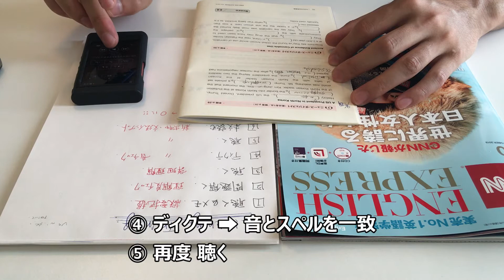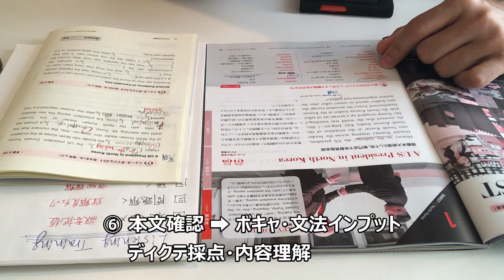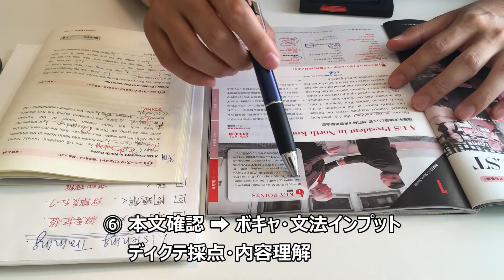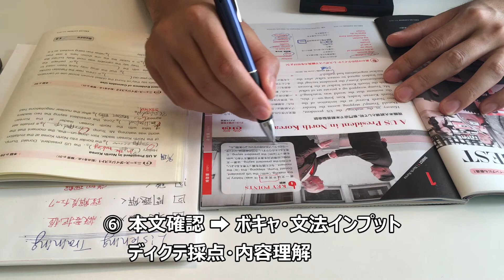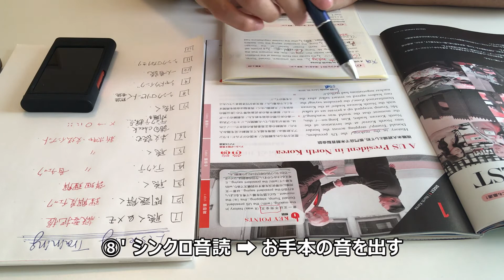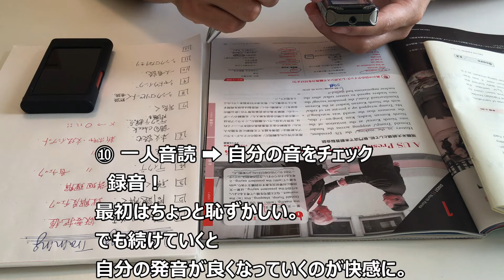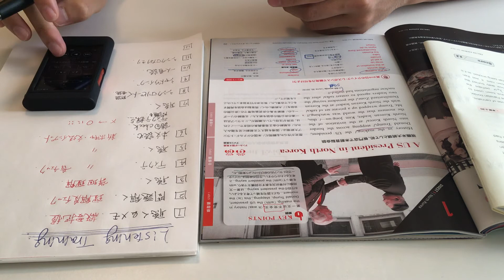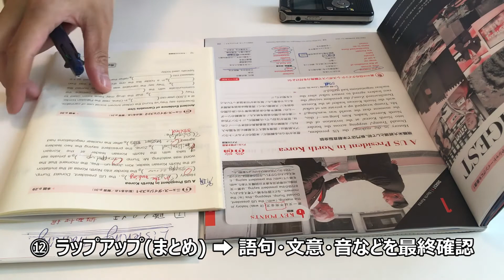英語教師のガチ勉_リスニング_CNN_解説つき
現役英語教師(埼玉県の某私立中高)が毎朝行っているリスニング学習を解説してみました。

きっかけは、勤務校の生徒たちの参考になればと思って撮り始めたこと。

ある時、ふと思いました。
勉強法のアドバイスは出来る。しかも偉そうに。
でも生徒にとってみたらそれって机上の空論ではないのか？

実際、僕が生徒・学生の頃を振り返ってみても
「あの先生、スゴイこと言ってるけど、実践したことないでしょ。」
「理想論なんじゃないの？」
とひねくれていたこともありました。

それなら自分が実践しよう！
生徒はイメージしやすいし、僕自身の英語力も上がる！
そう思って始めました。
一つでも参考になれば嬉しいです。

ちなみに、個人的なゴールとして、４年後の大学院留学を本気で目指しています。

コメント・質問・疑問などお待ちしております。

Best wishes,
せきT